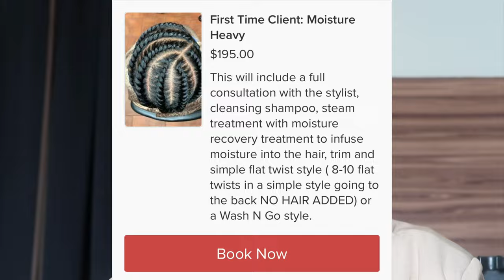A Natural Hair Salon in Arlington Texas W/ Full Beauty Salon Experience!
Looking for a natural hair salon to serve you in Arlington? Join me as I head to Flourish Curls Salon, a natural hair salon in Arlington serving the DFW area.

Get Your Black Girl Vitamins Today!

Code: LnaeStyles